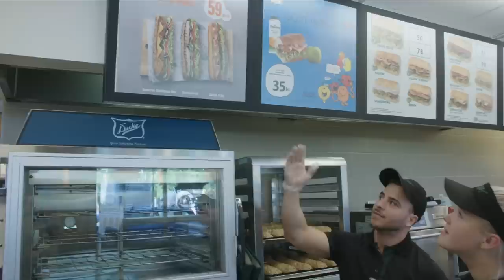GÖR VÄRLDENS GODASTE FOOTLONG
(I samarbete med Subway)
I dagens video lär jag mig att göra en footlong och får känna på hur det är att jobba på Subway..mycket spännande!

Skicka post till mig(hihi): Splay AB Beas liv Östermalmsgatan 26 A 114 26 Stockholm